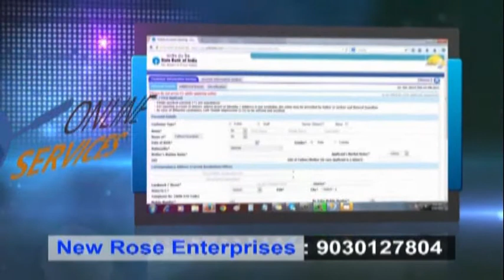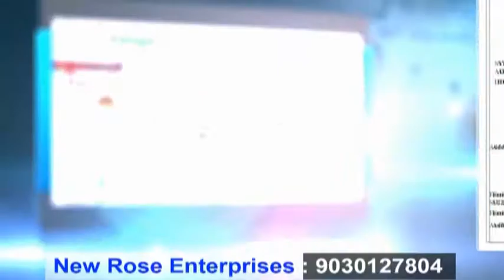M Shiva Prasad,IPS,Addl Commissioner of Police, Headquarters in view of Yoga day speech ROSE NEWS